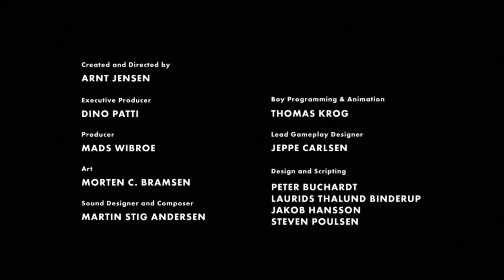LIMBO Walkthrough | LIMBO Gameplay Last part | LIMBO longplay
In this video, we'll be playing the LIMBO game with no commentary!

LIMBO is a Suspenseful game that will keep you on the edge of your seat the entire time. Can you make it to the end?

 In this game, you play as a character who is stranded in a dangerous limbo world.

In this last part of the game, you'll have to solve various puzzles and survive in this dangerous limbo world.

This is Last Part. In it, we'll be playing the game so that you can understand what's going on.
If you're looking for a challenging new game to try, look no further than LIMBO!
                                 THANKYOU!